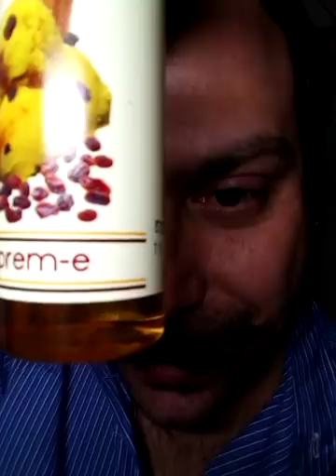163 Magic Suprem-e